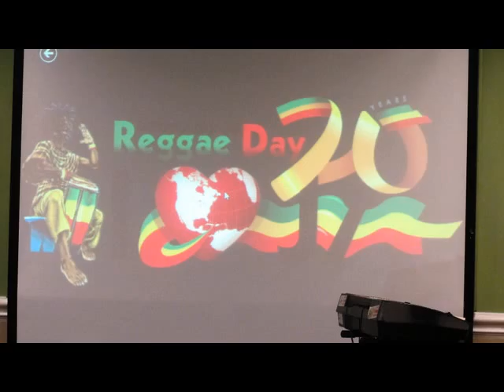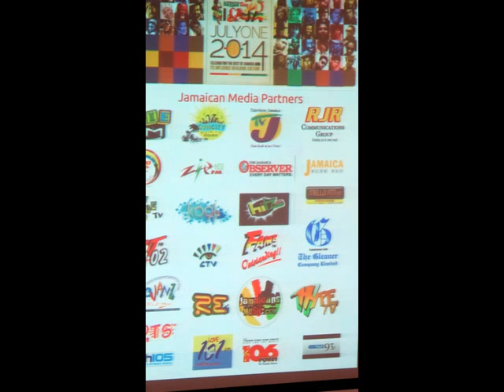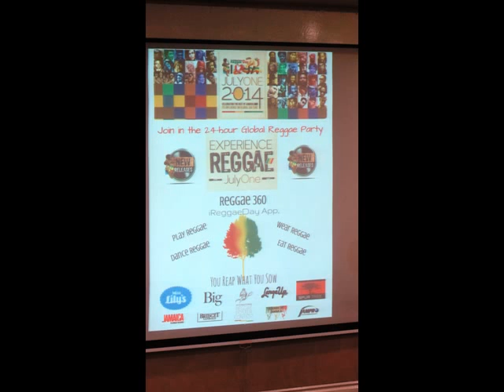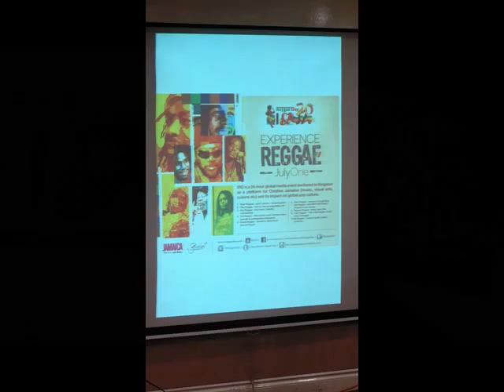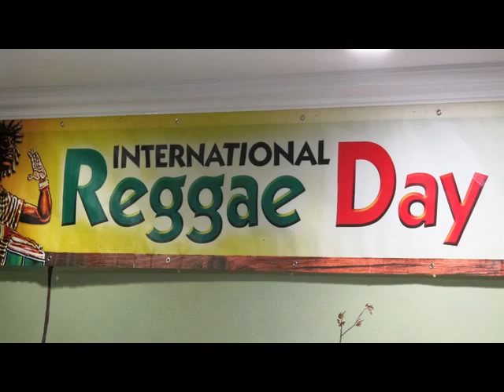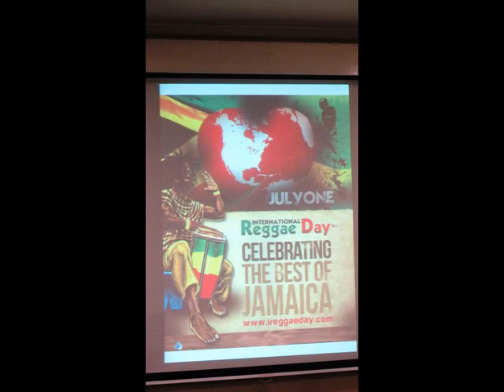The Impact of Art on The jamaican Psyche - Leahcim Semaj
Leahcim Semaj: Guest Speaker at International Reggae Day 2014